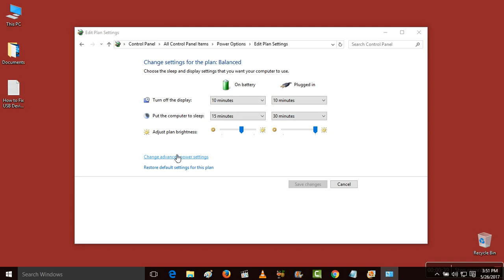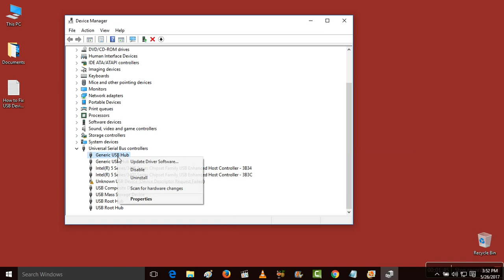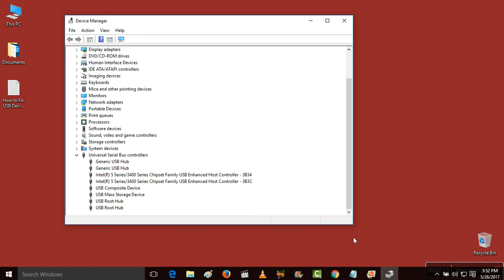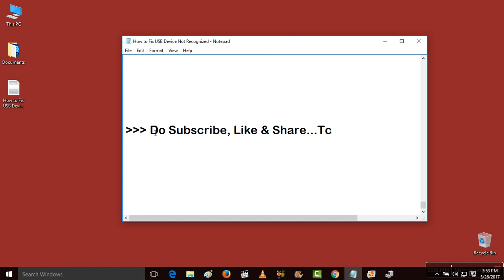How To Fix USB Device Not Recognized Windows 10/8/7 | Fix USB Drive Not Showing Up Problem Quickly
Hi Friends, This video tutorial is about "How To Fix USB Device Not Recognized Windows 10/8/7 | Fix USB Drive Not Showing Up Problem Quickly".

If you are facing this usb device not recognized issue then do watch my this simple and working tutorial in which I will share easy way to fix usb device not recognized in windows 10/8/7 pc or laptop.